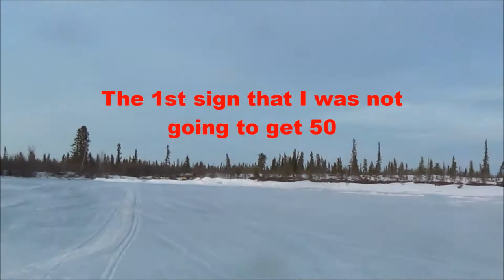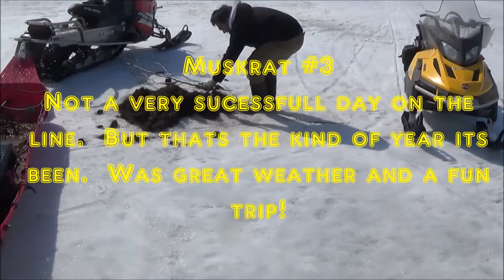Ice trapping for muskrats